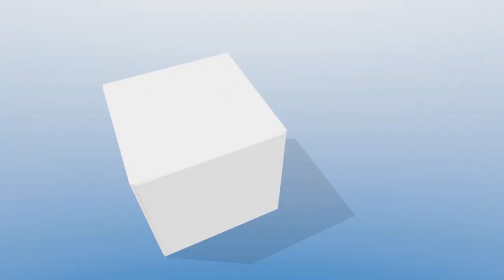Storybook Dining Comes To Artist Point | WDW Parkhoppers LIVE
Live from Chicken Guy at Disney Springs

- Visit WDWParkhoppers.com/topten
- Rumor Mill - Hoop-Dee-Doo Review
- Rumor Mill - Mickeys Backyard BBQ
- Storybook Dining Coming Artist Point
- Mickey Mouse Birthday Plans
- Minnie Van Service Heads to MCO
- Epcot International Food and Wine- Festival Center Review
- Meet Ups

- About WDW Parkhoppers -

In 2006, John and Sarah-Irene were both working highly stressful jobs and, still being newlyweds, were struggling with all the changes and stress.  That’s when a friend convinced them to purchase Walt Disney World Annual Passes…and their lives were changed forever.

Their first Disney theme park was Epcot, where they enjoyed bratwursts and beers from the Germany Pavilion while watching Illuminations: Reflections of Earth for the first time.  And soon they would discover an amazing world filed with Pirates of the Caribbean, 999 happy haunts in a Haunted Mansion, and the would soon conquer all the mountains in the Magic Kingdom: Space Mountain, Big Thunder Mountain Railroad, and Splash Mountain (one of Parkhopper Sid’s favorites).

WDW Parkhoppers enjoy their time at this wonderful, magical place called Walt Disney World, and to share our love and passion with you. We want to create a community where we can share ideas and stories and grow together as friends, just like Uncle Walt wanted.